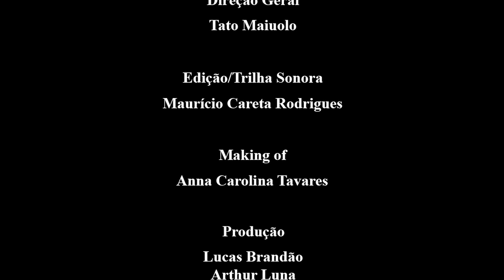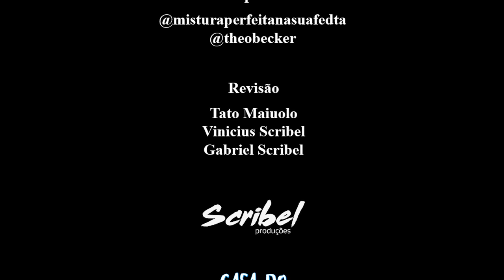CASA DO MEDO - O FILME •Irmãos Scribel•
5 adolescentes vão em busca do tesouro que está escondido na casa! Eles passam por vários desafios! Será que eles vão achar o tesouro e descobrir quem é o mascarado?

Roteiro
Irmãos SCRIBEL

Edição:
Maurício Careta Rodrigues

Câmeras
Arthur Luna
Lucas Brandão

Making off:
Anna Carolina Tavares

Produção
Scribel produções
T2 Empreendimentos